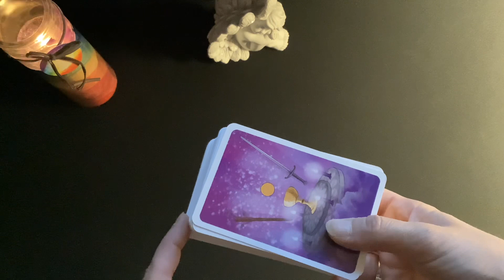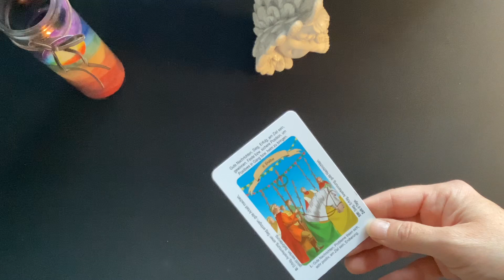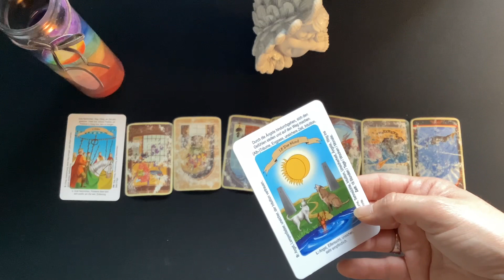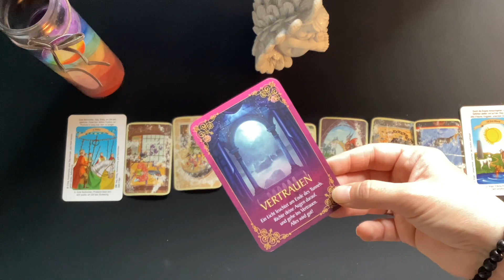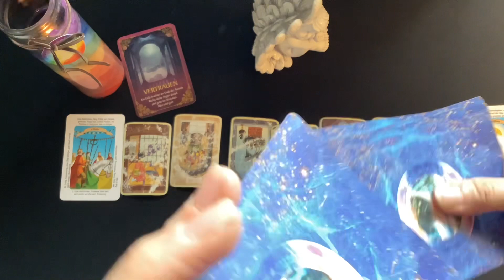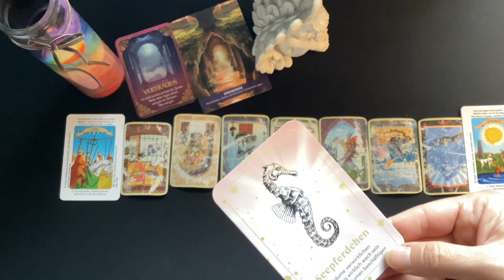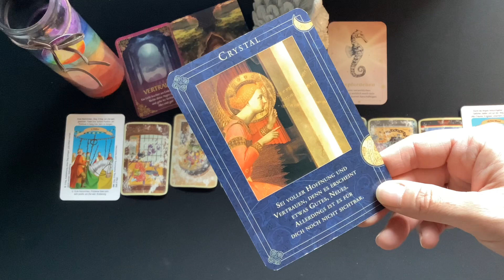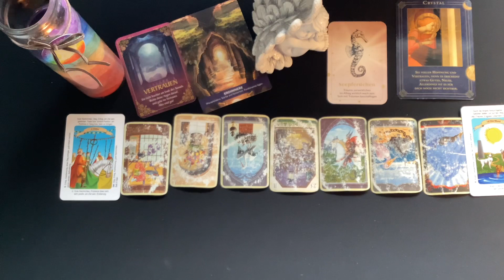Krebs ♋️ KW 42 🥰 16.10.-22.10.2023